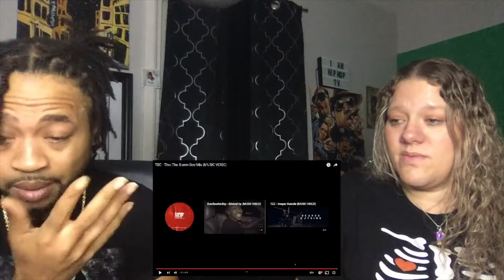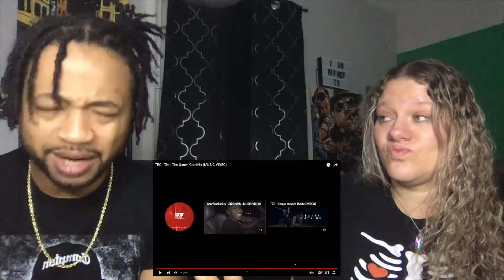TEC - Thru The Storm Gee-Mix |Reaction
Today we are reacting to  TEC - Thru The Storm Gee-Mix